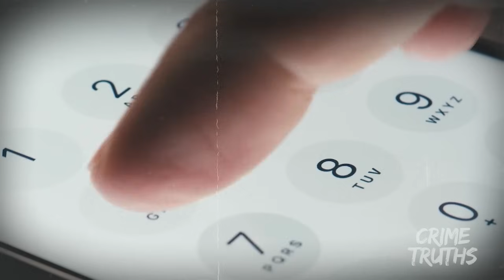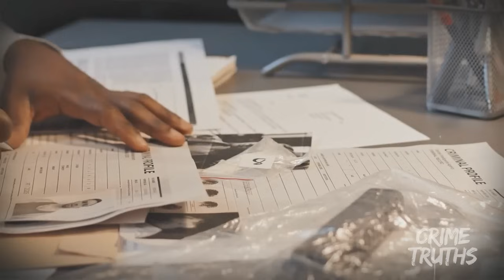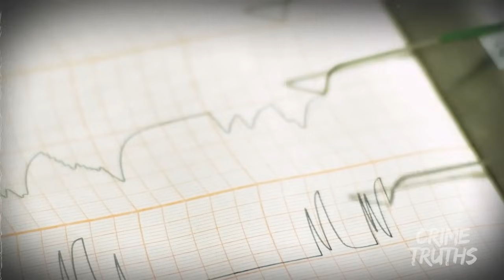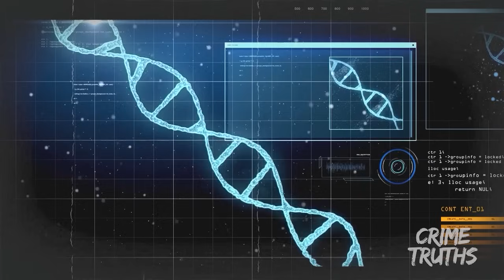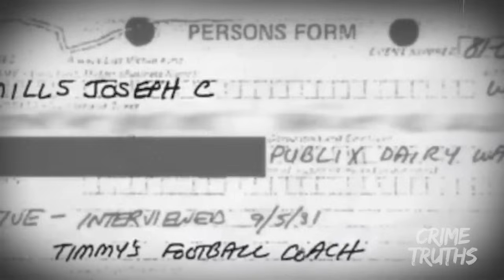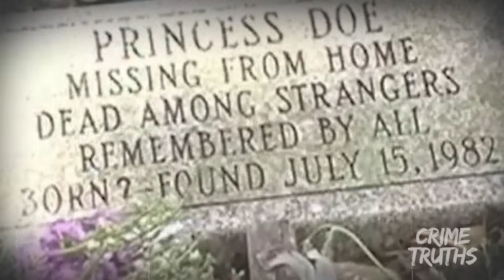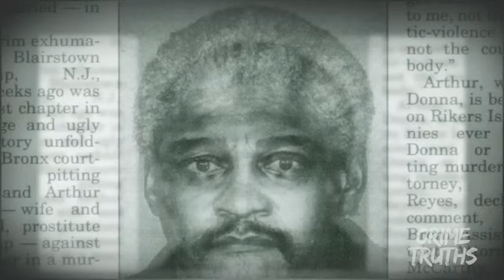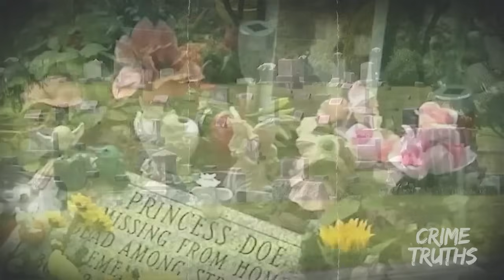"Alyssa Burkett" A Mother's Love, A Family's Sorrow || True Crime Documentary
Alyssa Burkett's life was tragically cut short, but her memory lives on through her daughter, Willow, and her loving family. Born on December 31, 1995, in Texas, Alyssa showed early creativity and later pursued law. At 18, she became pregnant by Andrew Bird, a possessive and unstable older man. Choosing to raise Willow alone, Alyssa dedicated herself to motherhood.

Despite her efforts to provide a loving home, Bird and his fiancée, Holly Elkins, launched a campaign of harassment and false accusations against her. This culminated in Alyssa's brutal murder by Bird in October 2020, spurred on by Elkins. The trial revealed meticulous planning by the couple, leading to Bird's 43-year sentence and Elkins' 20-year sentence.

Alyssa's story is a poignant reminder of the importance of recognizing and addressing domestic violence. Her family continues to honor her memory and raise Willow with love, emphasizing the need for vigilance and support for victims of abuse.